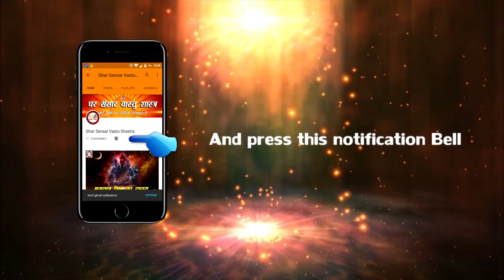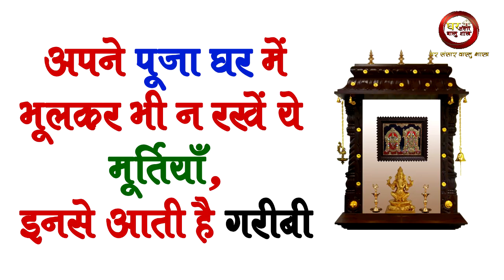अपने पूजा घर में भूलकर भी न रखें ये मूर्तियाँ, इनसे आती है गरीबी | GHAR KE MANDIR NA RAKHE YE MURTI